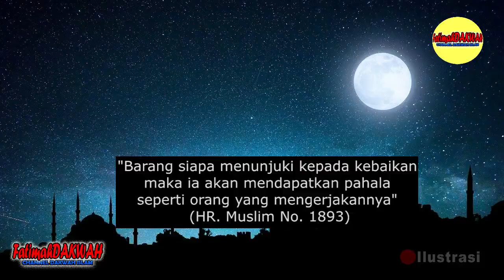Sebelum Menyesal..!!! Cepat Cari Teman yang Soleh | Ust Khalid Basalamah